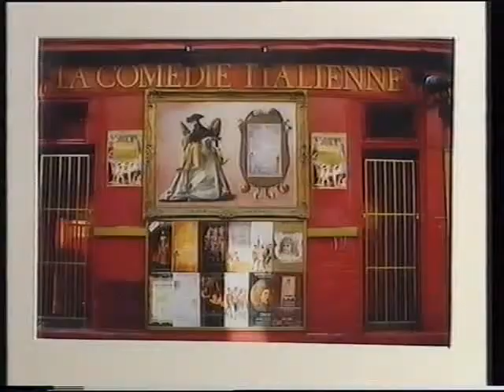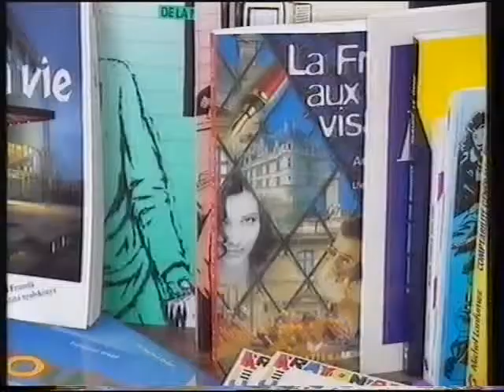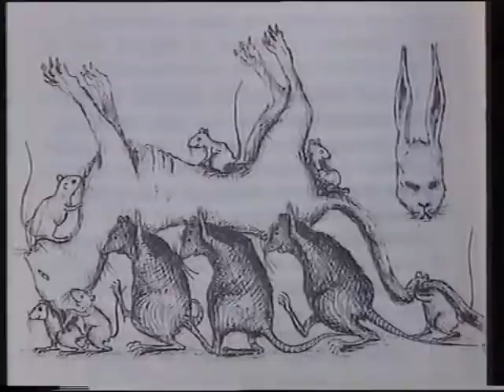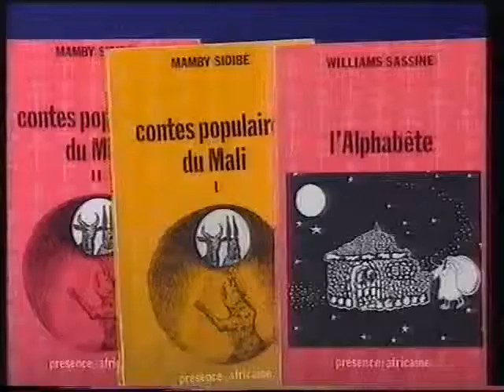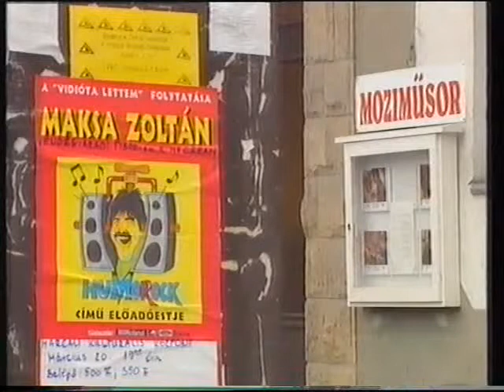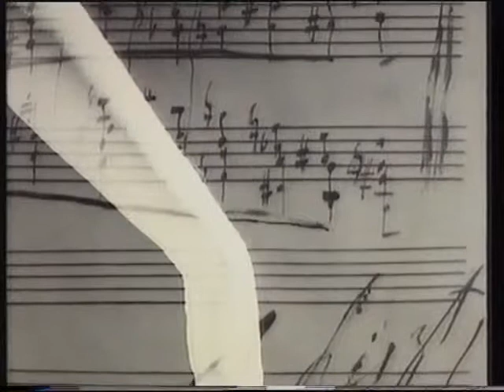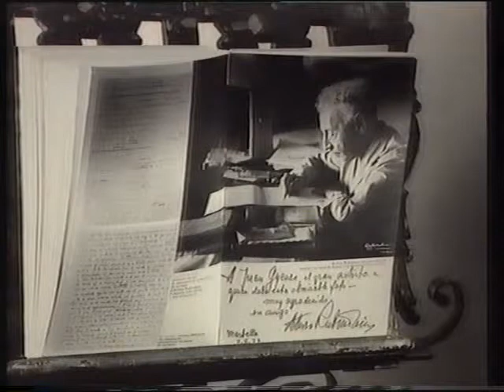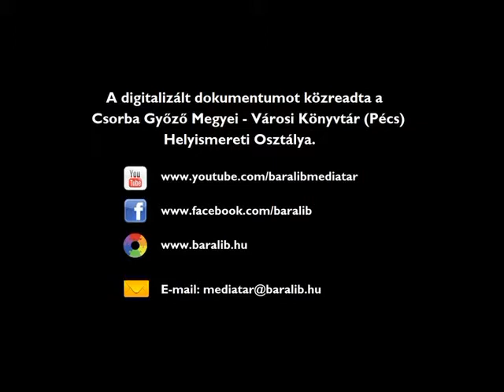Itthon/kulturális magazin – (1997.04.01.) MTV Pécsi Körzeti Stúdió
fel. szerk., műsorvez Pánics György, műsorvez. Vovesz Tibor, szerk. Jósfay György, riporter Bukta Csaba, Erős Antónia, Kovács Attila, Schweier Rita, stúdióvez. Békés Sándor, gyártásvez. Bikádi Mihály, vágó Balogh Mihály, Kelle Miklós, Perjési Ildikó, operatőr Bárdos Ferenc, Bősz Vilmos, Pálfi István, Szita László, Szondi Imre, Végh Zsolt